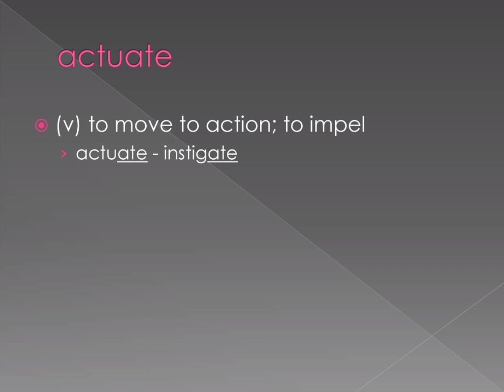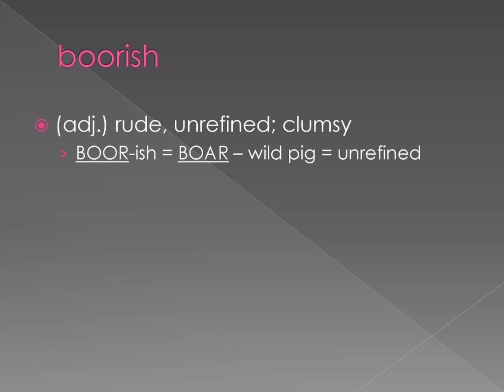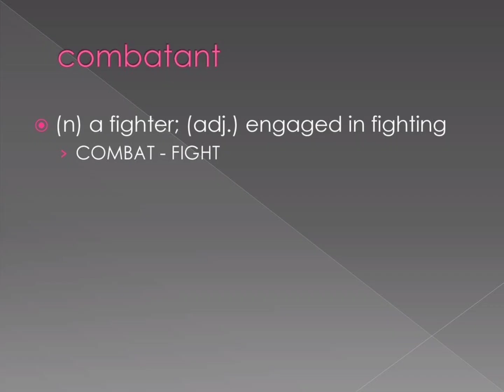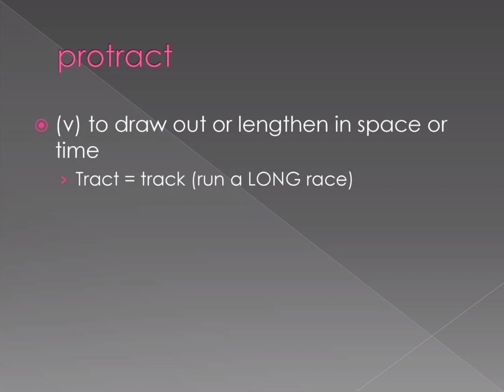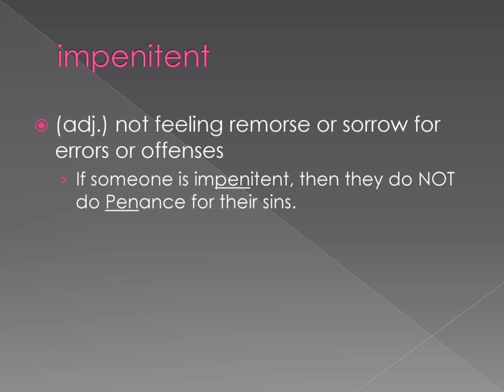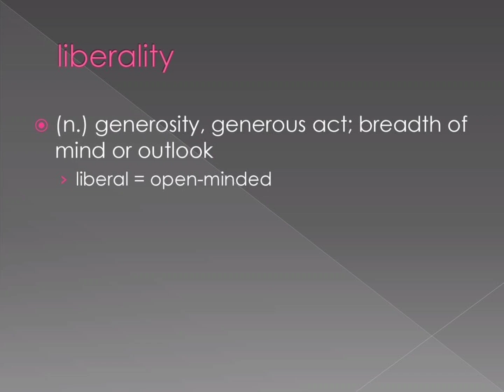Vocabulary Mnemonics (Learning English Word)